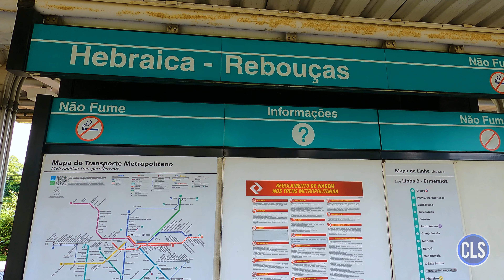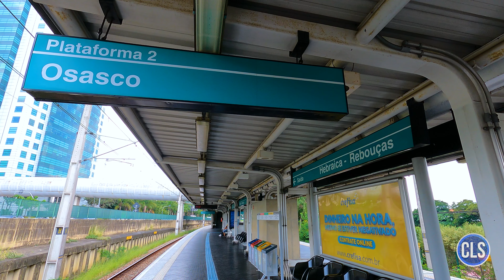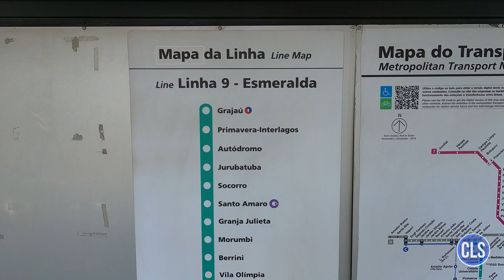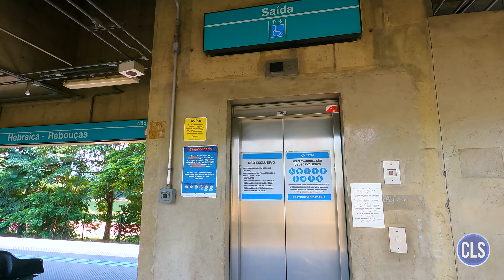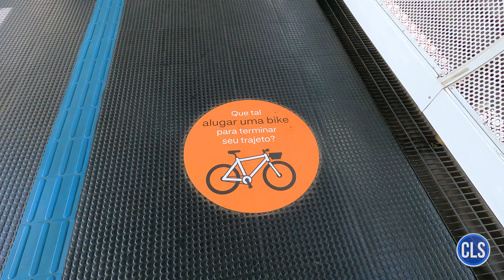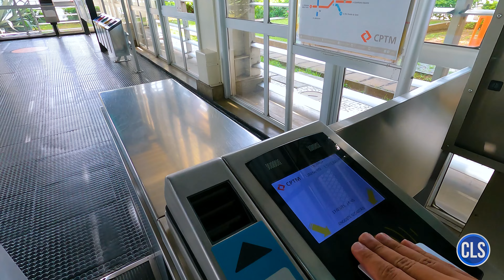Estação Hebraica-Rebouças - Movimentação de Trens #05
Conheça a estação de trem Hebraica-Rebouças da CPTM na linha 9 - Esmeralda.

Meu computador:

Processador: Intel Core i5-8600K, 3.6Ghz, 9Mb cache, 6 Núcleos
Cooler: Cooler BOX Original
Placa mãe: Gigabyte B360M AORUS GAMING 3, LGA 1151
Memória RAM: 16Gb 2400Mhz DDR4
Placa de vídeo: Galax Geforce GTX 1070 Ti EX 8GB GDDR5 256Bit
Disco rígido: HD Toshiba 1TB + SSD 120GB
Fonte: 600W 80 Plus e PFC Ativo
Gabinete: Elisyum LED RGB G503X Preto